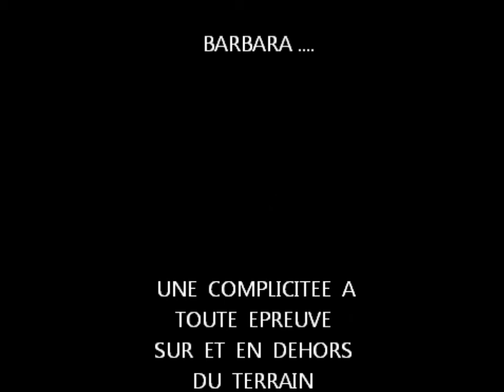Cavigal Nice Basket 06 En route vers le Final Four !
L ' équipe feminine du C N B 06 , auteur d' une remarquable saison 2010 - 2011 , participera le 21 et 22 mai 2011 au final four pour peut acceder à l'élite du basket Français , voici une video pour les féliciter du parcour qu'elle ont déjà accomplie .